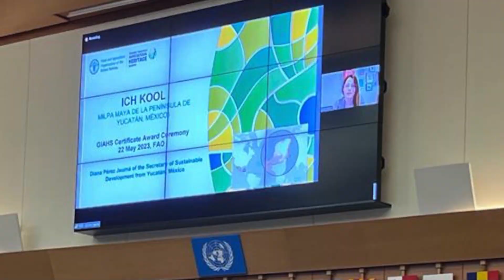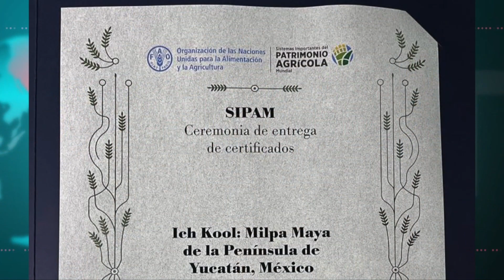Reconoce la FAO a la 'Milpa Maya Peninsular de Yucatán'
Reconoce la FAO a la 'Milpa Maya Peninsular de Yucatán' como 'Sistema Importante del Patrimonio Agrícola Mundial'; es el segundo reconocimiento después del otorgado al 'sistema chinampas' de Ciudad de México en 2017.